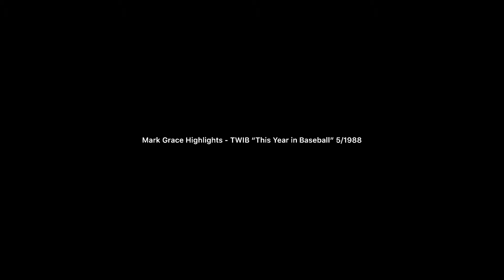Mark Grace Highlights - 6/1988 TWIB “This Year In Baseball”